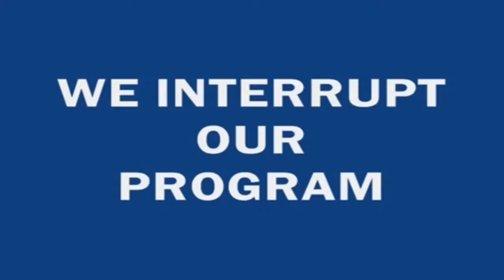The Rock Says: YTP MLP: friendship is random